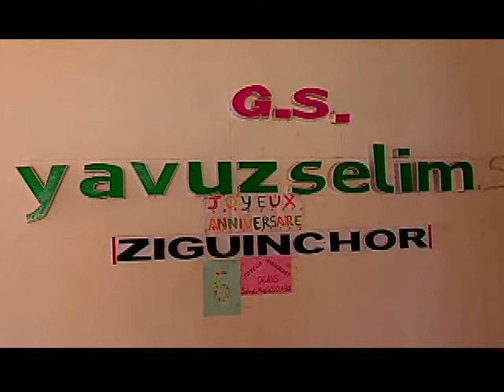AFFAIRE EX TRAVAILLEURS YAVUZ SHELIM ZIGUINCHOR FR